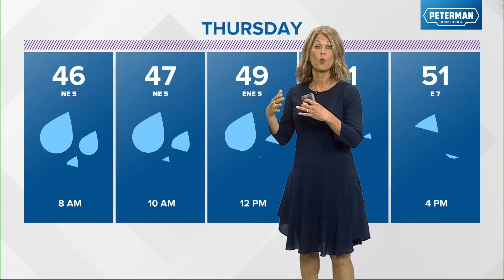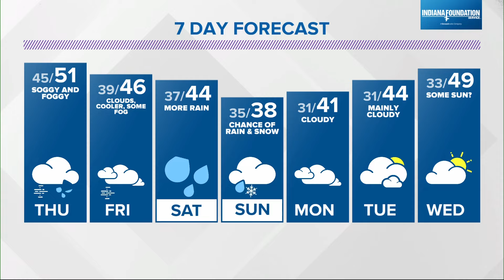Live Doppler 13 Forecast | 5:30 p.m. update, Jan. 24, 2024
13News meteorologist Angela Buchman is helping you Stay Weather Aware as dense fog moves into central Indiana.